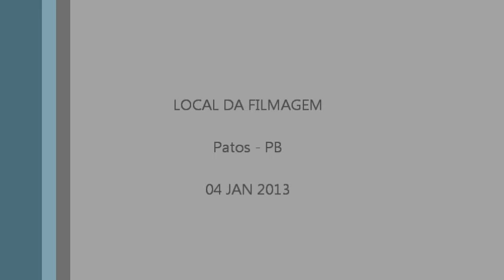SANFONEIRO ALOPRADO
Guilherme tocando sanfona (acordeon)...